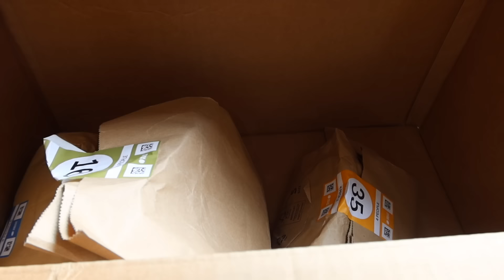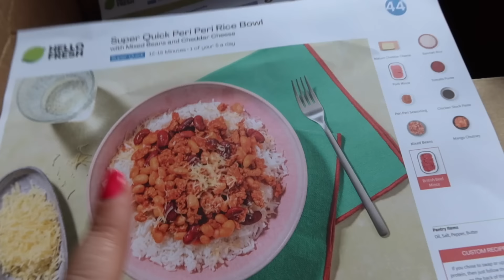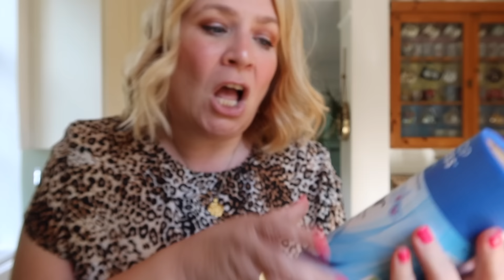ORGANISE WITH ME! Shoe Storage, Car Storage, Utility Room Restock & Much More! 📦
⭐️Grab a cuppa and watch a cosy, chatty come organise with me!
😋(AD) HelloFresh has generously provided me with an exclusive offer available for a limited time. to enjoy 60% off your first box, along with 25% off the next two months plus FREE DESSERTS FOR LIFE.  Alternatively, you can use my code BRUMMYF4L. For a limited time only!*

0:00 Chatty Intro & Hello Fresh Offer
4:25 Shoe Storage
12:36 Utility Room Restock
27:06 Car Storage

🎤Listen to my fun nostalgia podcast 'The Phonebox Podcast With Emma Conway'

📚 My lovely book 'Will I Ever Pee Alone Again?' is now out in paperbook. If you are based in the US you can grab a copy

Hello! I'm Em an award winning U.K based creator. I live in Birmingham with my two lovely children, my husband Stephen and our zuchon Margot. Each Wednesday at 7am I post a chatty video. From hauls to vlogs to chats and organisation and of course Disney fun!